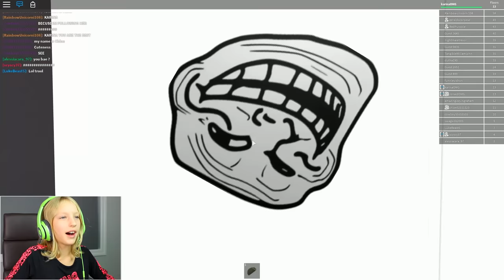Loud Screamer plays the Elevator / Roblox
I'm playing Roblox Elevator game with Ronald!